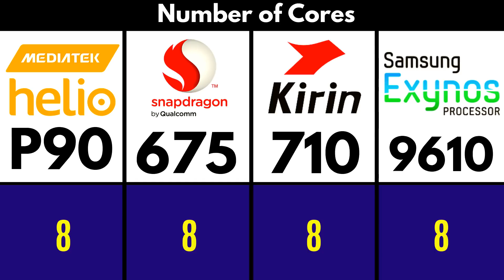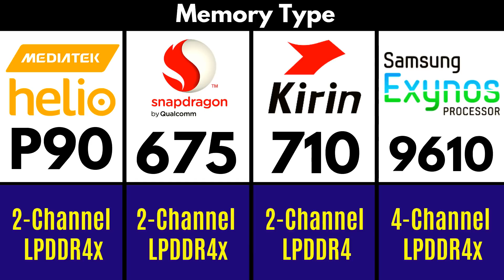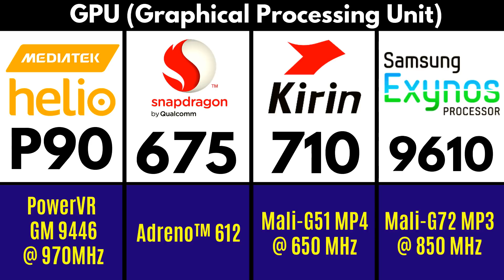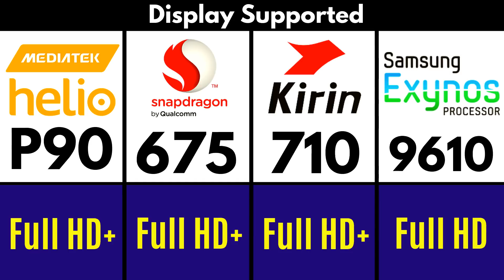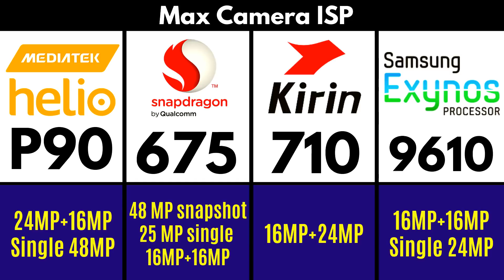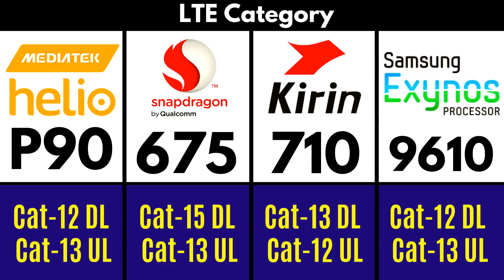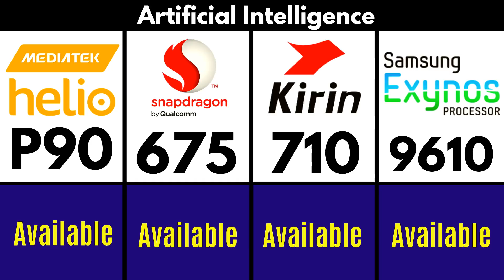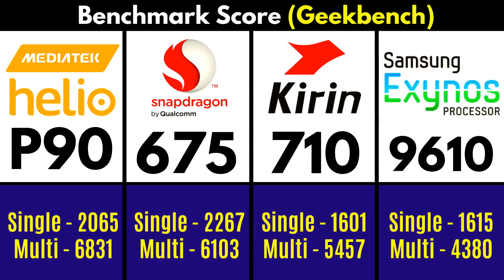[Hindi]-Mediatek Helio P90 vs Snapdragon 675 vs Kirin 710 vs SM-Exynos 9610 | Quick Comparison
Hello Dosto

In this video, I compared MediaTek Helio P90, Snapdragon 675, Kirin 710 & Samsung Exynos 9610 with their specification.
Reference Websites:
5. MediaTek Helio P90 Benchmark Score
6. Snapdragon 675 Benchmark Score
7. Samsung Exynos 9610 Benchmark Score
8. Kirin 710 Benchmark Score